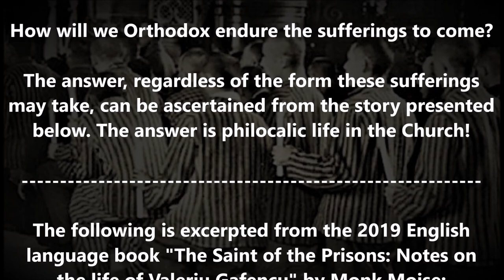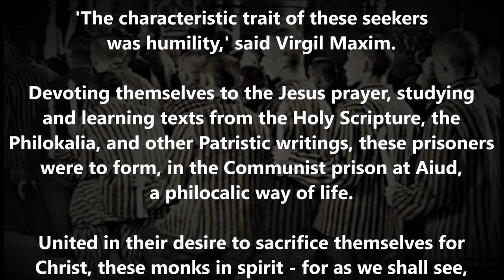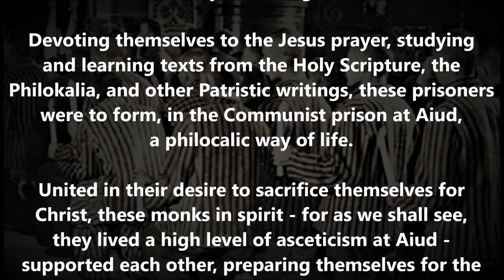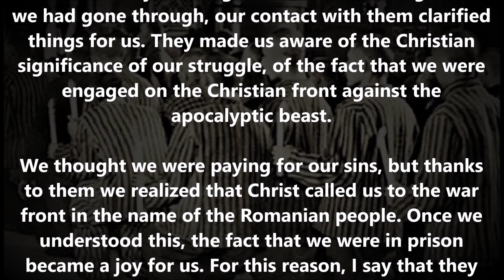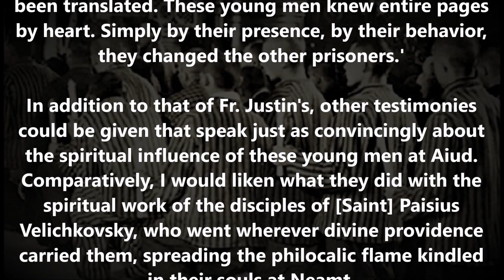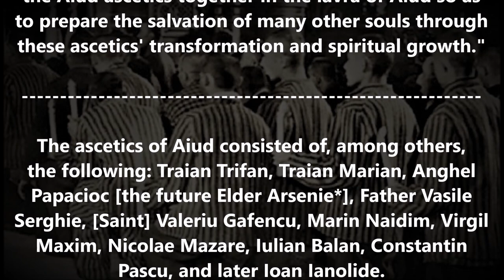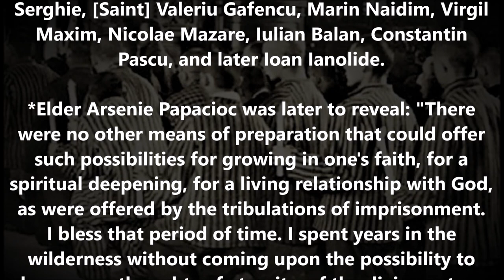How will we Orthodox endure the sufferings to come?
(The example of the Ascetics of Aiud prison)